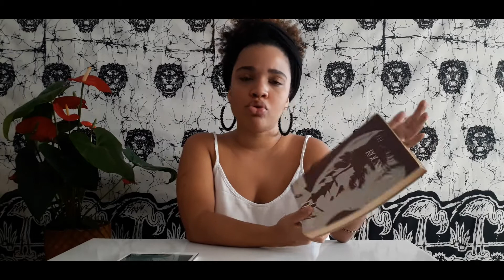Rousseau - Estado de Natureza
Referências bibliográficas :

Rousseau. Coleção: Os Pensadores. 2ª edição 1978